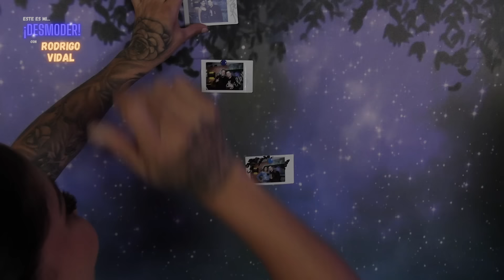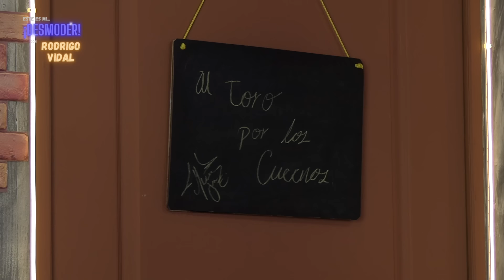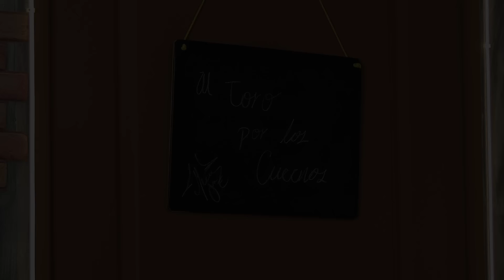Mariana la "Barby Juarez" en Este Es Mi Desmoder 😎💥 T.1-EP.9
La BarbyJuarez llega a EsteEsMiDesmoder a contarnos cosas que nadie sabe sobre su carrera en el boxeo, su vida personal y algunos chismecitos que seguramente te interesara saber 🤩

No te pierdas EsteEsMiDesmoder todos los martes 8pm por YouTube 😎💥

Producción Musical: Vicoy Calderón
Letra: Karla Ruvalcaba y Rodrigo Vidal

Musica de intro: Late Night Show Intro
Autor: Cinemedia